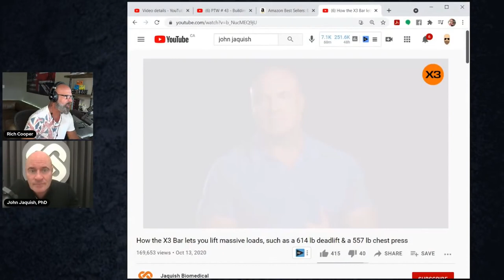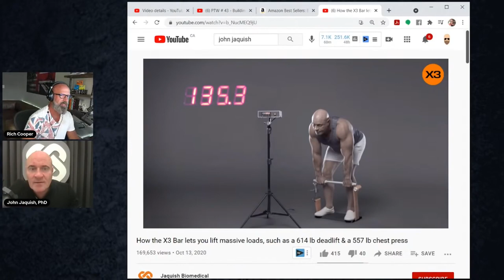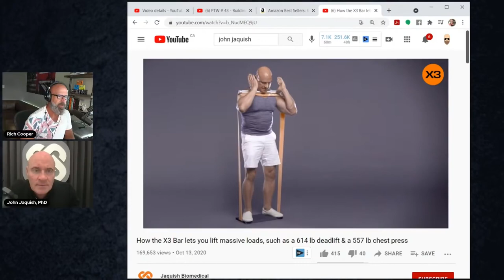John Jaquish on Why WEIGHTLIFTING is a Total WASTE of TIME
In this video John Jaquish explains why conventional weight lifting is a total waste of time and why his x3 bar is much more effective.

BTC address:
1L1AUHgPeEWXr5AeG6eStRpHsa93FBSNuk